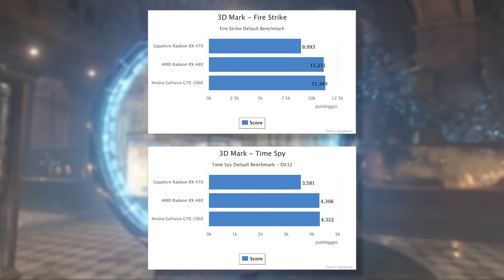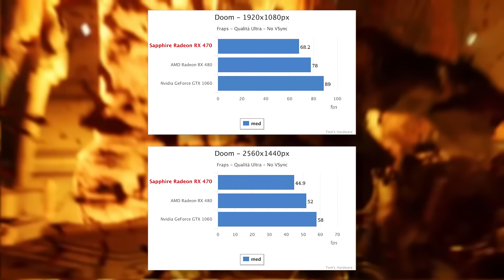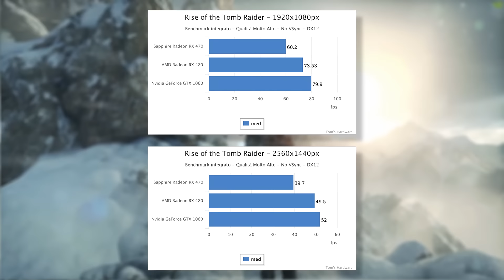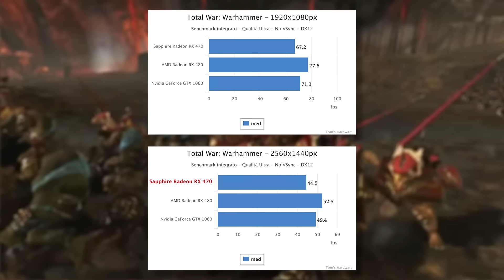RX 470 vs GTX 1060 / RX 480 | La neonata AMD contro Tutti!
Confronto tra la nuova AMD RX 470 e le due schede del momento: GTX 1060 e RX 480, testate su 26 giochi e benchmark differenti.

Nuova scheda e nuovo video confronto. Oggi testiamo la neonata di casa AMD, la Radeon RX 470, contro RX 480 e GTX 1060. Fatemi sapere se vi piacerebbe vederne altri :D

I test sono stati effettuati su più di 25 benchmark e giochi diversi ad impostazioni grafiche massime, il tutto sulla piattaforma di prova che vi lasciamo qui sotto.